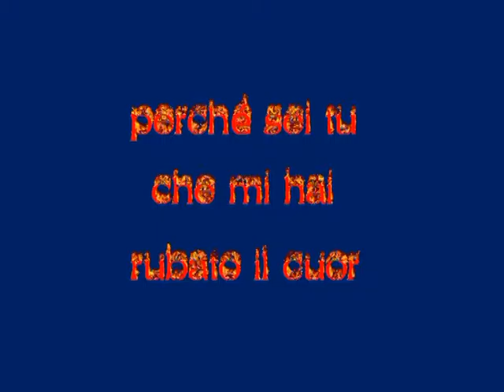TU CHE M'HAI PRESO IL COR - F. Lehàr - F. Artioli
Descrizione    in ricordo della vecchia e bellissima operetta